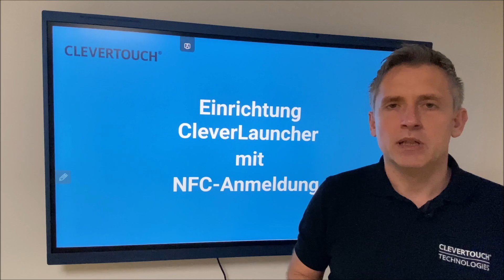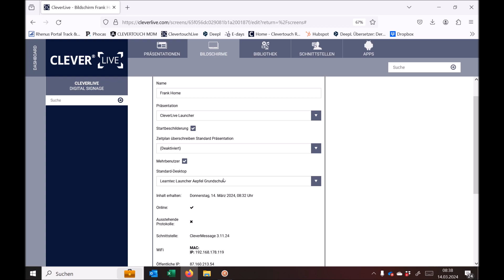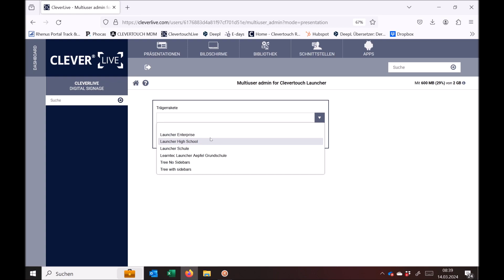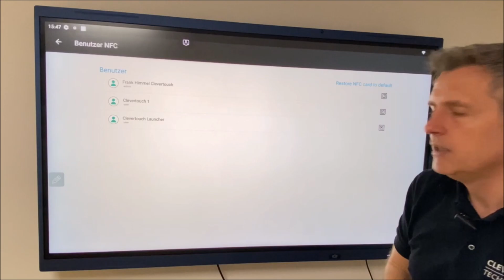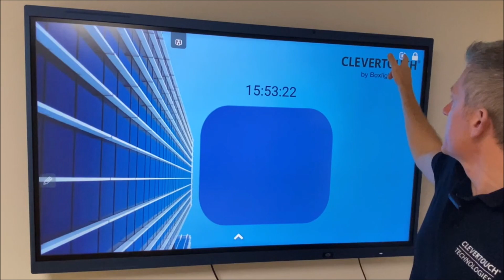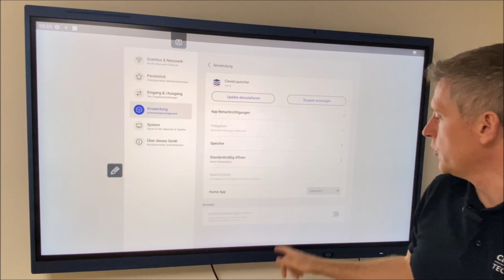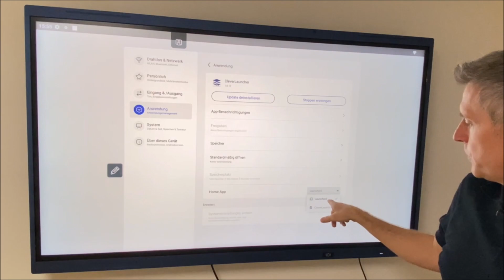CleverLauncher einrichten - "Werde cleverer" mit Clevertouch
Erleben Sie die einfache und intuitive Bedienung unserer Clevertouch-Touchdisplays mit unserem CleverLauncher.
In diesem Video zeigen wir Ihnen, wie Sie sich via NFC-Karte einloggen und Zugriff auf Ihre Lieblings-Apps erhalten.